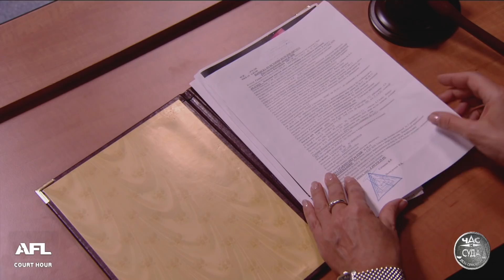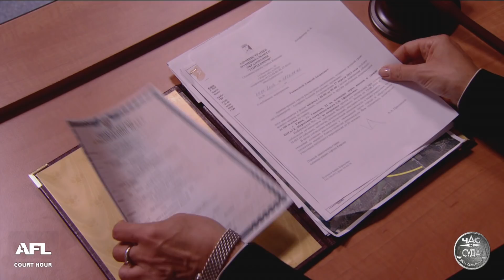Дела семейные. Новые истории. 17.01.2018